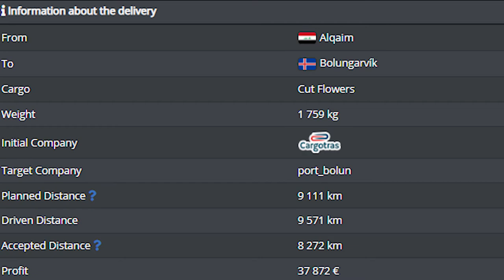ETS2 multiplayer | ProMods 2.56 | Alqaim (IQ) - Bolungarvík (ISL) [Timelapse] 9 280 KM | Scania S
Iraq (Alqaim) - Iceland (Bolungarvík)
Cargo Cut Flowers
Weight 1 759 kg
Driven Distance 9 280 km